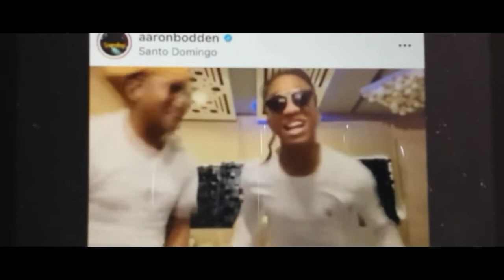Cherry scom ❌Jeyel 🇩🇴🔥DEMBOW BALEADA 🌎 🇭🇳Aaron Bodden ❌ y otros 😱